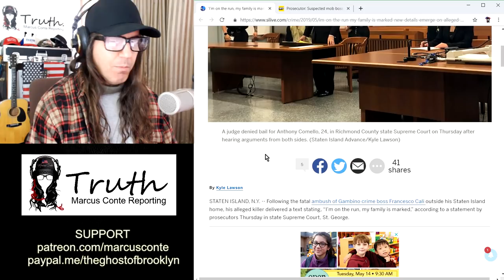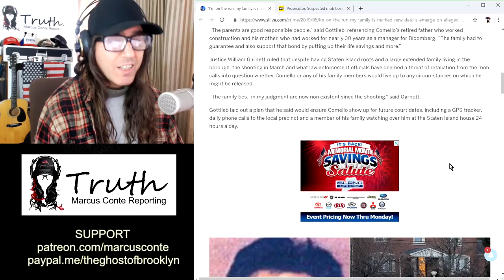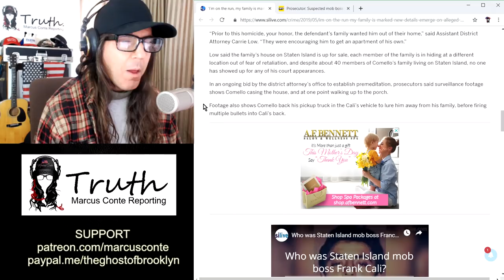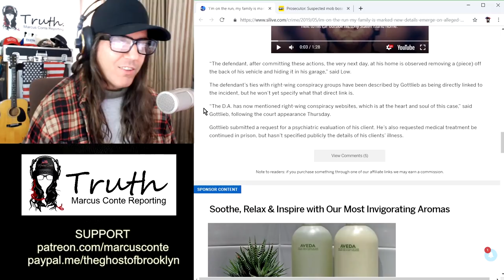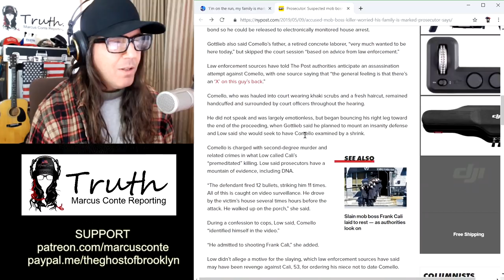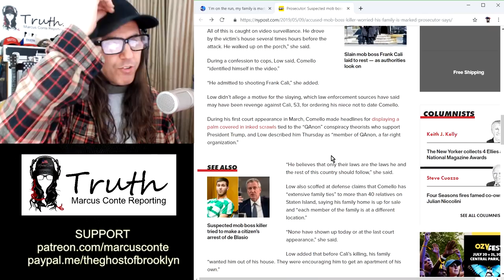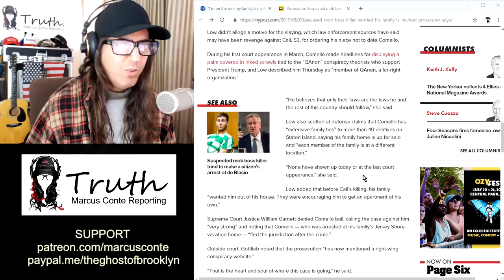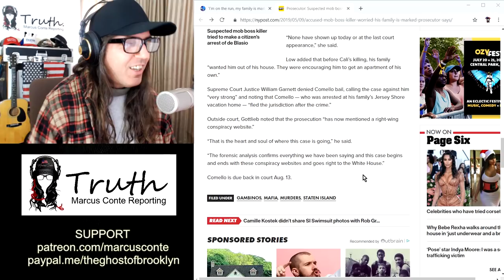QAnon Killer Is, "An Active Member Of The Far Right-Wing Conspiracy Group QAnon" Anthony Comello